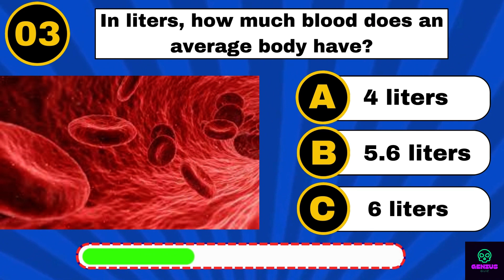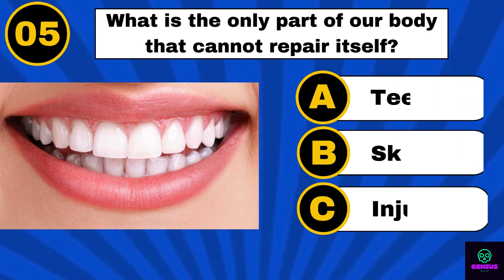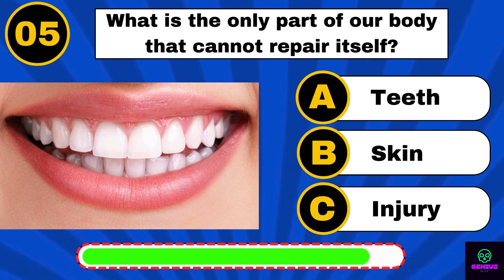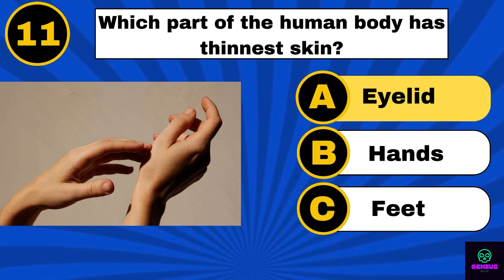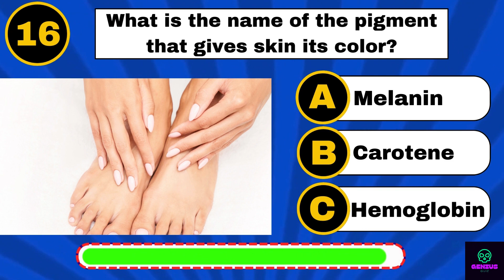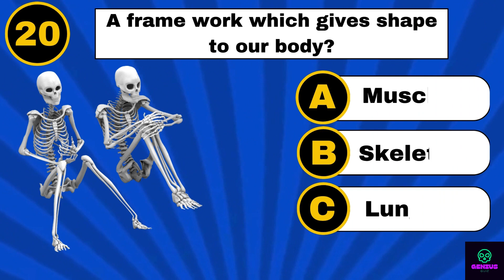20 Tricky Human Body Questions || Can You Score 100%?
Get ready to challenge your knowledge of the human body in our exciting quiz! We've prepared 20 thought-provoking questions that will test your understanding of human anatomy and physiology. Whether you're a science enthusiast or just curious about how the human body works, this quiz is a fun and educational way to put your expertise to the test. Can you score 100% and prove your mastery of the body's intricacies?
Join us and find out in this engaging and informative quiz session!"